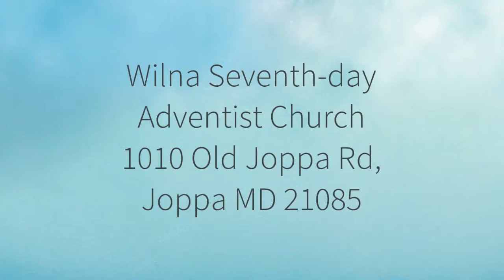Abundant Living Promo Video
Please tell your friends about Abundant Living, a presentation by Dr. Monica Aggarwal and Dr. Jyothi Rao about Inflammation and Chronic Disease.